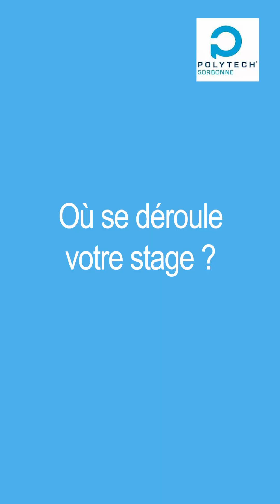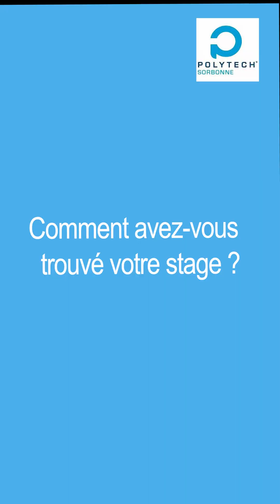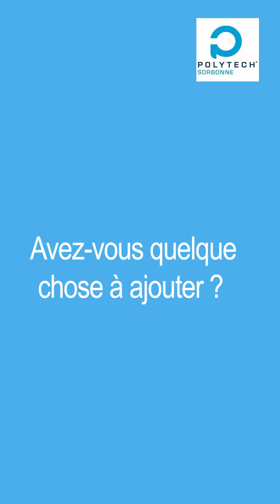Témoignage : le stage de 4A de Benjamin Ben Arous